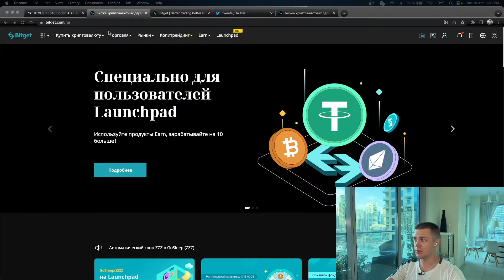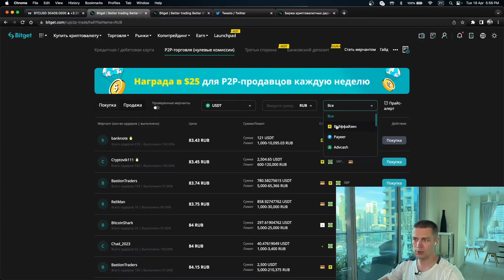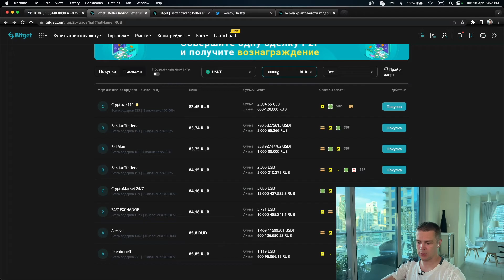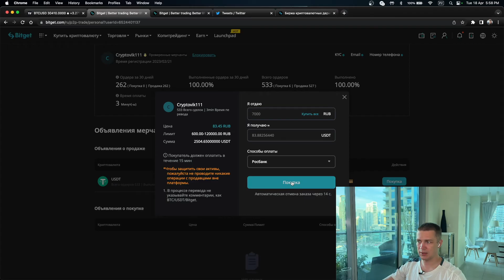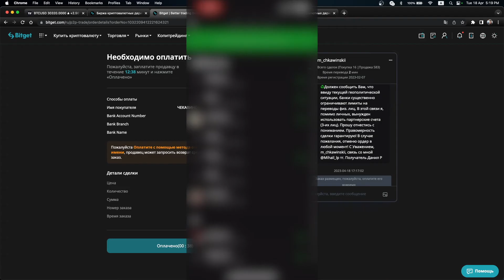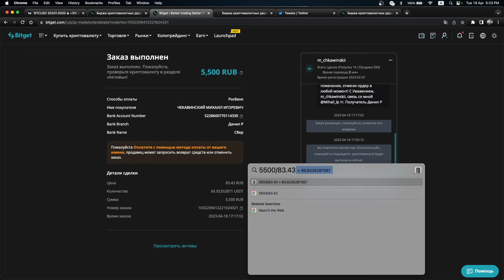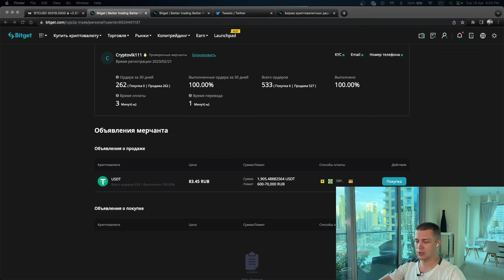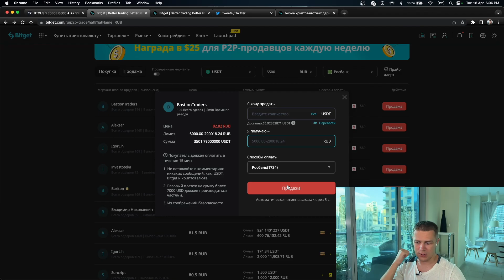Как купить криптовалюту с банковской карты | Bitget P2P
Подробно расскажу как купить и продать криптовалюту с банковской карты с помощью p2p площадки на бирже Bitget. Нулевые комиссии, обширный выбор местных банков, низкий порог входа, опытные мерчанты, защита от скама и грамотная техподдержка делают этот способ покупки и продажи крипты одним из лучших вариантов!